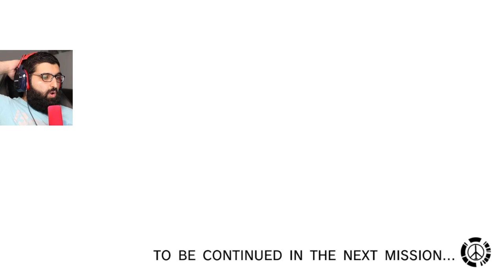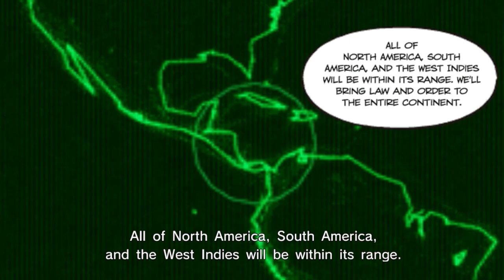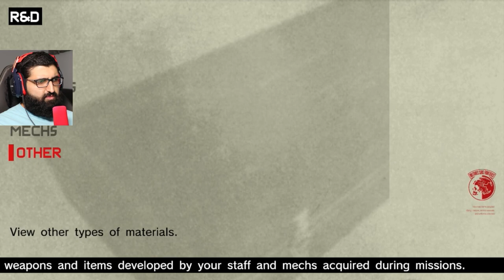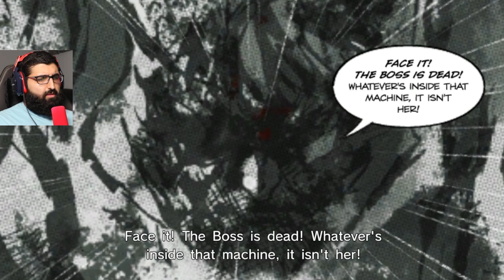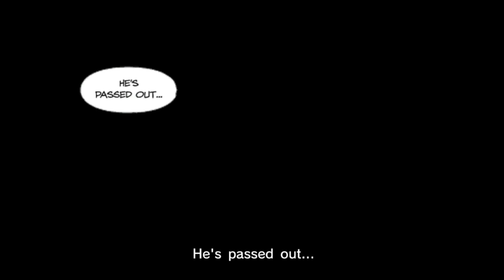THIS WAS ONE OF MY WORST GAMING EXPEREINCE | Metal Gear Solid: Peace Walker First Playthrough [7]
I love gaming and enjoy games with engaging and immersive narrative-driven experiences, anything from sci-fi, mediecal fantasy, fantasy, sports, open-world, telltales, high-profile AAA, indies, etc.

Peace Walker is set in Costa Rica in 1974, and follows the exploits of returning protagonist Snake as he runs the mercenary unit Militaires Sans Frontières (Soldiers Without Borders). The game received critical acclaim, but the PlayStation Portable version failed to match the commercial success of its console predecessors due to declining support for the system.